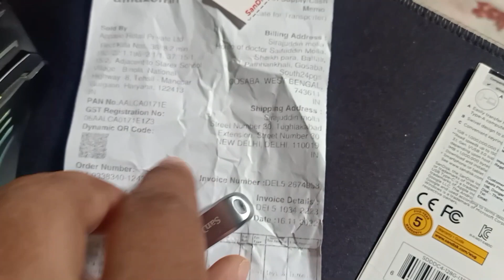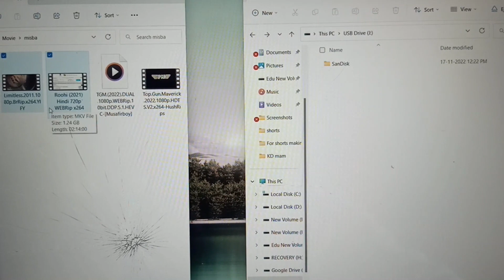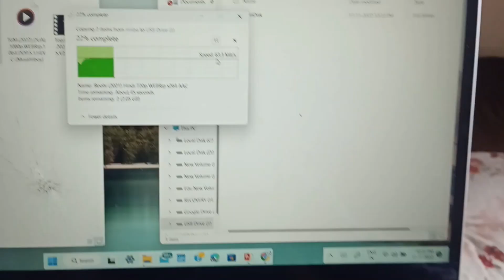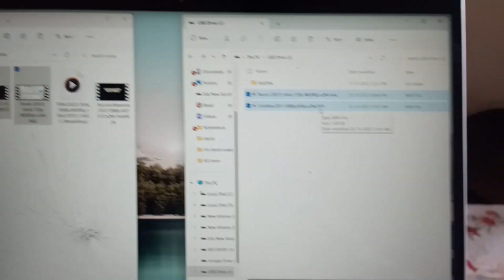Best pen drive to buy 2022/Best pen drive 128gb type-c 3.1 Gen 1 Flash Drive/SanDisk Ultra Dual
Doston, Pen Drive ya Flash Drive data storage ke liye sabse pehli choice hoti hai joki easily carry ki ja sakti hai and when it comes to choosing the best pen drive toh humare pas me bohot saare options hote hain jaise USB 2.0 pen drive, USB 3.0 pen drive, USB 3.1 or USB 3.2 or OTG pen drives bhi available hain jiskme apko USB Type C, Micro USB or Lightning port jaise options bhi mil jayenge. Toh doston aaj is video me maine India ki kuch top-selling or best pen drives choose karke unka comparison apke sath Hindi me share kiya hai or bataya hai ki which is the best pen drive to buy in India in 2022.